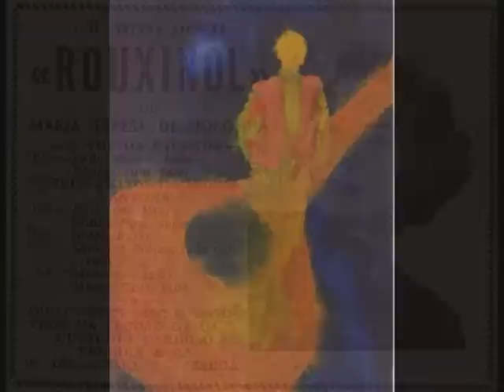MARIA TERESA DE NORONHA - "Recordação"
Recordar Maria Teresa de Noronha interpretando "Recordação" de Alberto Costa e de Rafael Mota